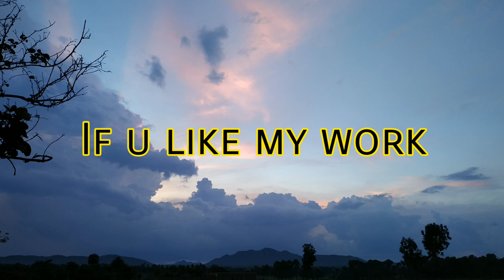Khairiyat | cover by Pritam Jha | Arijit Singh | Chhichhore | Sushant , Shraddha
Hi Everyone!!
presenting my new cover of Khairiyat from the movie Chhichore.

And if u want the music (Karaoke) plz do comment... Or inbox me On Instagram.

Cover credit:
Singer :- Pritam Jha
Record mix and master :- Pritam Jha
recording equipment :- Focusrite scarlet 2i2 studio bundle, Hp laptop
Pj music lab, Banka 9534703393

Video Capture :- Vikram Kumar
Edit :- Pritam Jha
camera :- redmi note6pro

Chords Used - Cm A# G# Fm G D#

Original Credits -
Song - KHAIRIYAT (SAD)
Singer – Arijit Singh
Lyrics: Amitabh Bhattacharya
Music Arranged and Programmed – Meghdeep Bose & Sunny M.R.

Song Lyrics -
Khairiyat puchho, kabhi toh kaifiyat puchho
Tumhare bin deewane ka kya haal hai?
Dil mera dekho, na meri haisiyat puchho
Tere bin ek din jaise sau saal hai

Anjaam hai tay mera
Hona tumhe hai mera
Jitni bhi ho dooriyan filhaal hai
Yeh dooriyan filhaal hai

Oo… Khairiyat puchho, kabhi toh kaifiyat puchho

Tumhari tasveer ke sahare mausam kai guzare
Mausami na samjho par ishq ko hamare
Nazron ke samne main aata nahi tumhare
Magar rahte ho har pal manzar mein tum hamare

Agar ishq se hai mila
Phir dard se kya gila
Is dard mein zindagi khushhaal hai